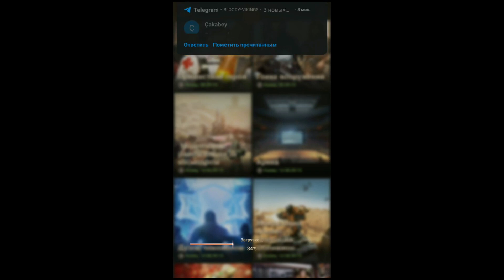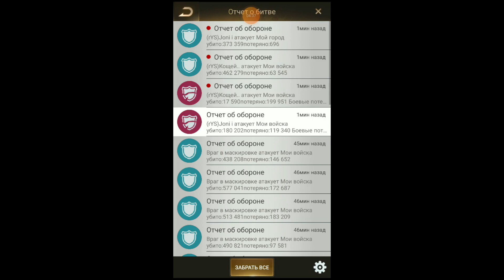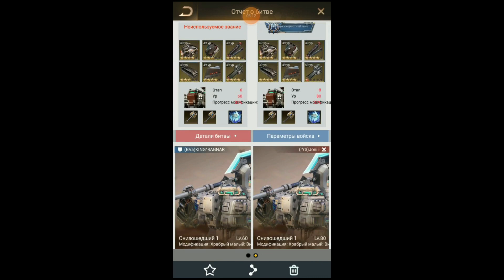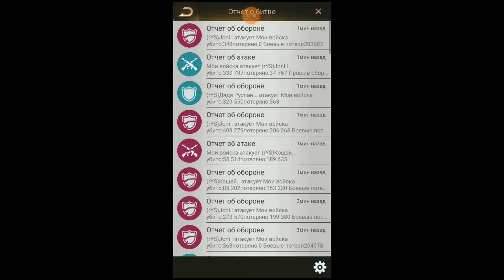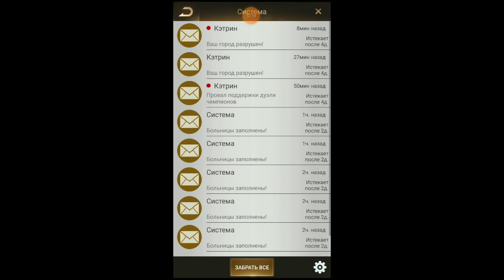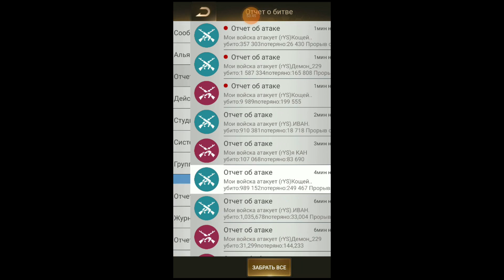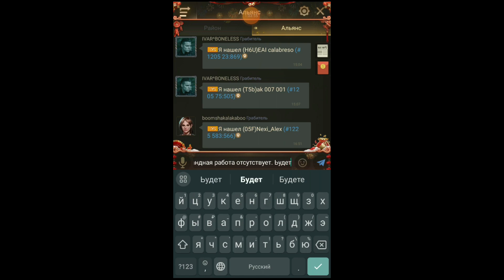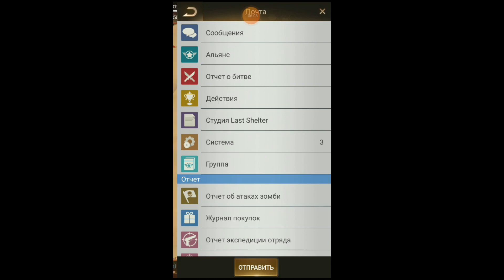Operation Oblivion - (rYS) vs (BVa) - The Vikings like a hot battle! - Last Shelter: Survival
Thank you alliance (rYS) from state 1083 for a great battle, it was fun! :)